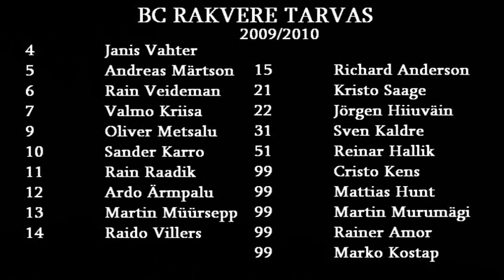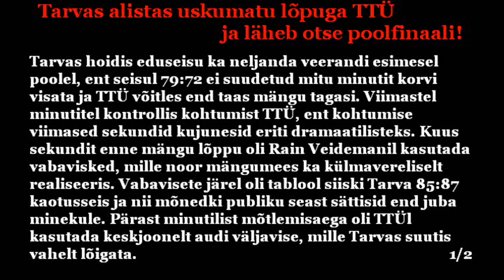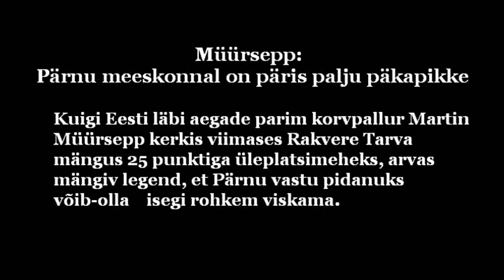BC Rakvere Tarvas 2009/2010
Igavusest tegin . :P